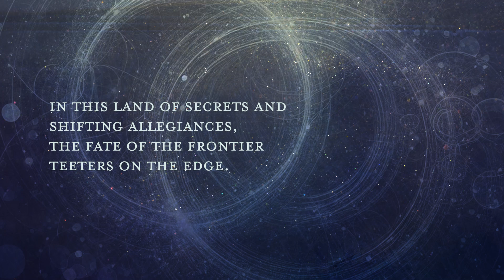Echoes of Convergence - Coming Soon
In the vast world of Aethurim, a new continent emerges. 25 years after its discovery, Cadence stands as a beacon of opportunity. Cadence is home to settlements of varying factions, excursions of discovery, untamed wild lands, and political intrigue. In this land of secrets and shifting allegiances, the fate of the frontier teeters on the edge. Will our adventurers carve their legacy into the tapestry of history, uncover its hidden wonders, and rise as heroes? Or will they become yet another casualty in the relentless struggle for power? Stories from the new frontier await.

DM Shanks and players AmaraVaxalyn, PetulantCobra, VixxDraws & Cheriebombette

Every Monday @ 5pm MST / 7pm EST on Twitch